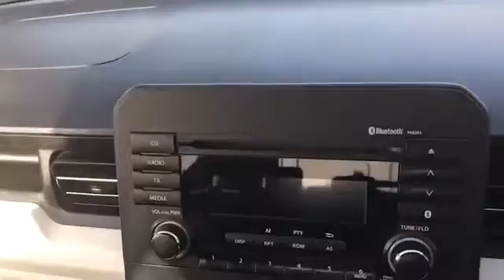WJ King are pleased to offer LP68NTT at an amazing price